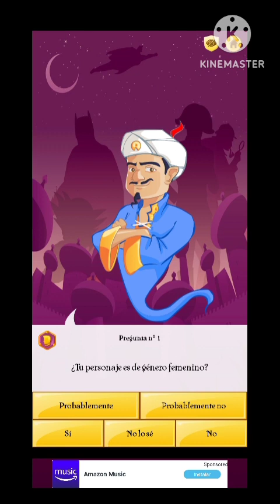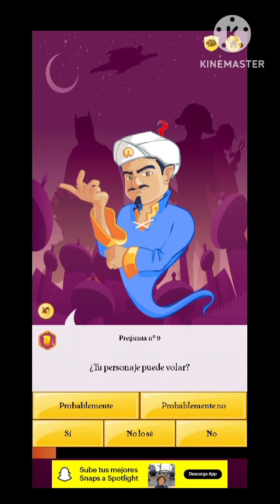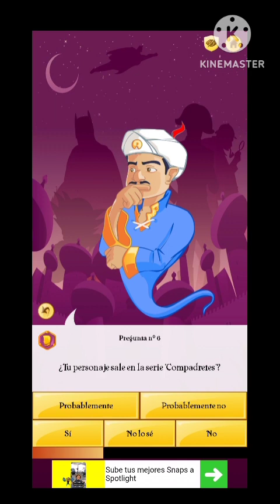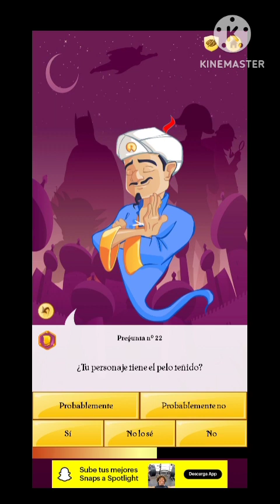probando la mente de akineitor retado por seguidores